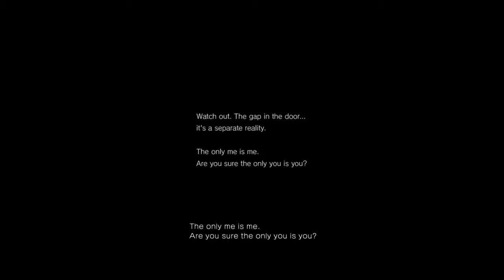P.T. Part:1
Scary

P.T.